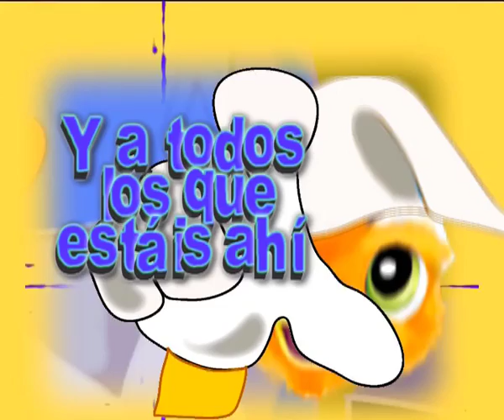Buenas Noches, Teo: El juicio final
El P. Rafael y Teo nos hablan sobre el juicio final, cuando Jesús separará a los justos de los injustos. Nada en nuestra vida que hagamos o dejemos de hacer en el campo moral, en el bien o en el mal, quedará sin recompensa o sin castigo.